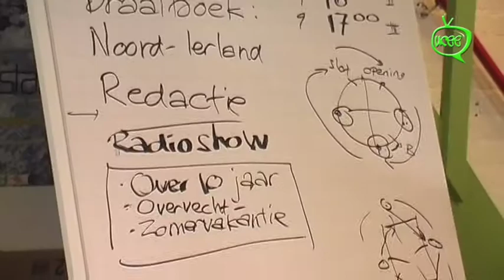radioshow vader rijn